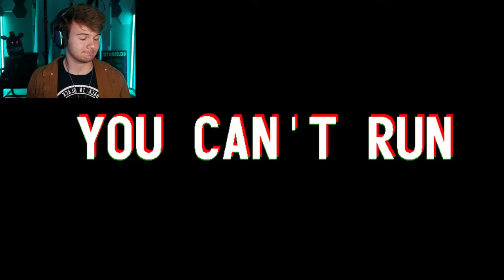11 Minutes of The Best "IT STEALS" Moments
You wanna see some horror? Some funny moments? A loud guy screaming at nothing? Well then you came to the right place.